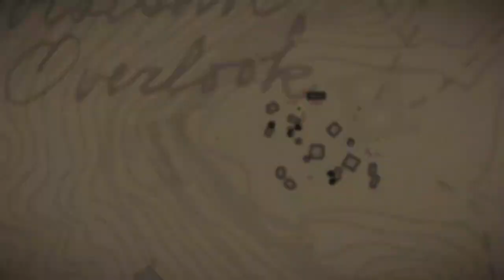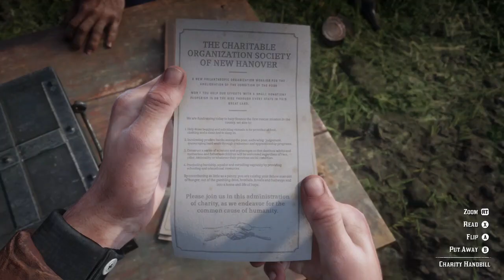EP6 Road to 100% completion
Join me as I resume our red dead journey in 2024.